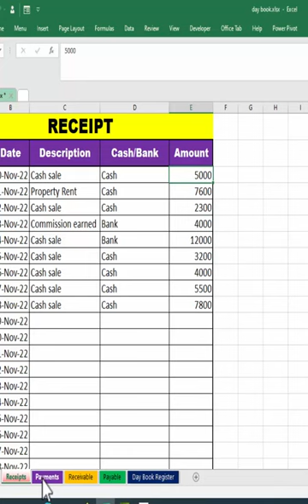day book in excel automatic day book in Ms Excel Facebook Reel shorts youtube short